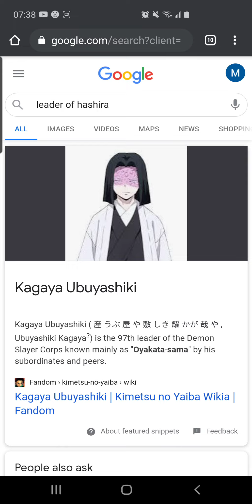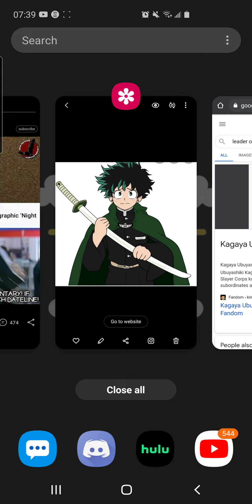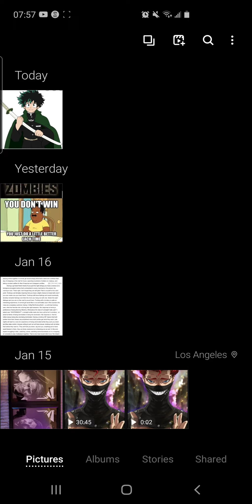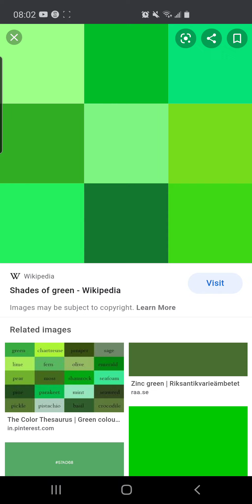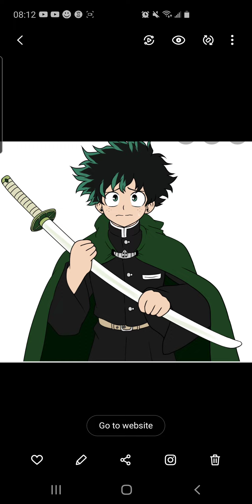what if deku was isekaied to demon slayer